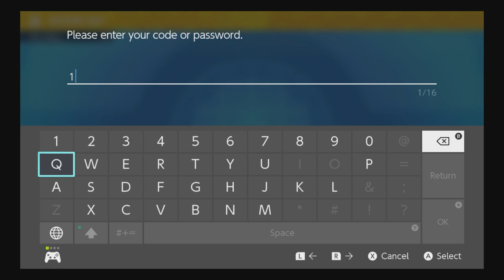Pokémon Scarlet - Episode 76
Raven Moon X - Pokémon Scarlet - Episode 76